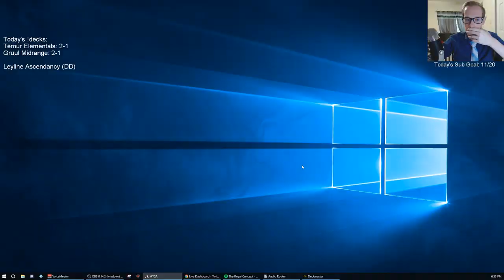Competitive Metagame Challenge w/ Gruul Midrange!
Gruul Midrange! MTG Arena - Standard, 7/12/19